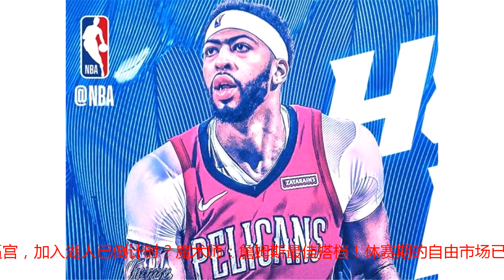狠拒5年2.25亿浓眉哥正式逼宫，加入湖人倒计时？詹姆斯最佳搭档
狠拒5年2.25亿！浓眉哥正式逼宫，加入湖人已倒计时？魔术师：詹姆斯最佳搭档！休赛期的自由市场已经日渐停息，进入尾声阶段，早没了往日频繁交易的热闹场景。这个夏天赚的盆满钵满的除了休斯顿火箭就数洛杉矶湖人了！都说火箭总经理莫雷最喜欢闷声发大财，专业捡漏。不过这个休赛期，恐怕莫雷已经被魔术师后来居上给超越了，不费一兵一卒就把联盟第一人勒布朗詹姆斯带到了天使城，好一招瞒天过海。让一同招募詹姆斯的其他球队满脸懵逼，感觉还没开始就已经结束了，迅雷不及掩耳之势，好一个快字了得！不过，在竞争惨烈的西部要想拥有高度的话语权，单单一个詹姆斯领衔的湖人队要想立足，显然还差点东西！补强，就成了魔术师约翰逊接下来的核心工作内容。不过，之前传闻有意加盟湖人的球星最后都阴差阳错的搞丢了！看来只有守株待兔来的切实际点！而魔术师对鹈鹕当家球星安东尼戴维斯垂涎已久，做梦都想着把他弄来跟詹姆斯搭档组建新版“OK”组合，冲击总冠军。新奥尔良鹈鹕队这个夏天的两大匪夷所思操作，可以说葬送了球队的未来，下赛季能否再次打进季后赛，真的是个大大滴问号！虽然有联盟第一大前锋浓眉坐阵，但是上赛季那阵容在西部也只能勉强打进季后赛，经过休赛